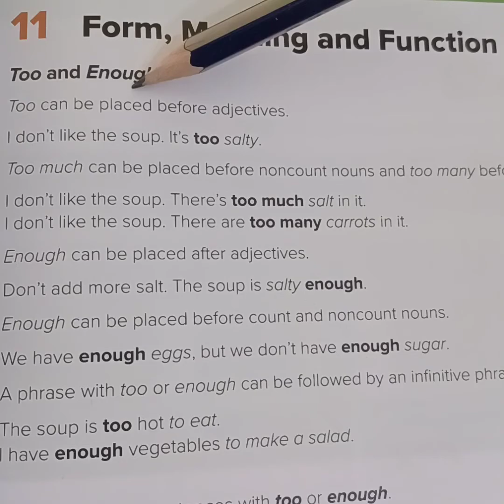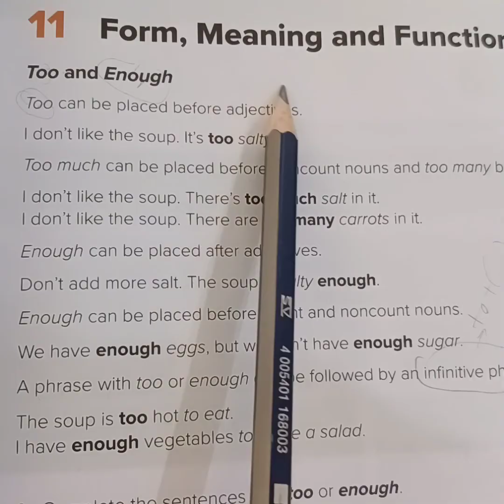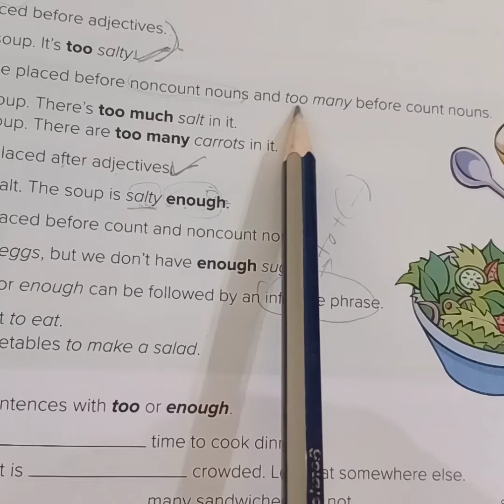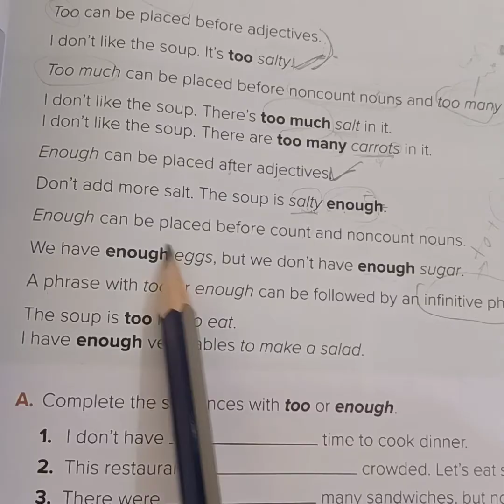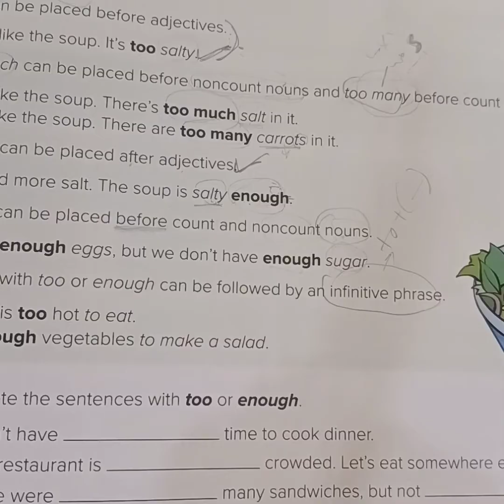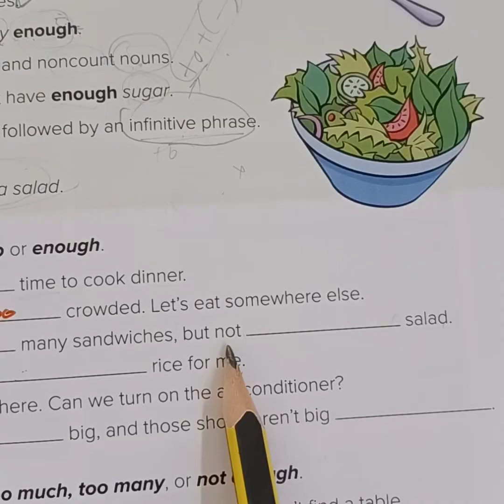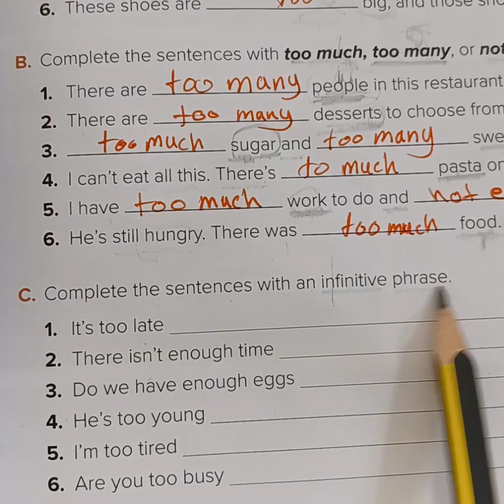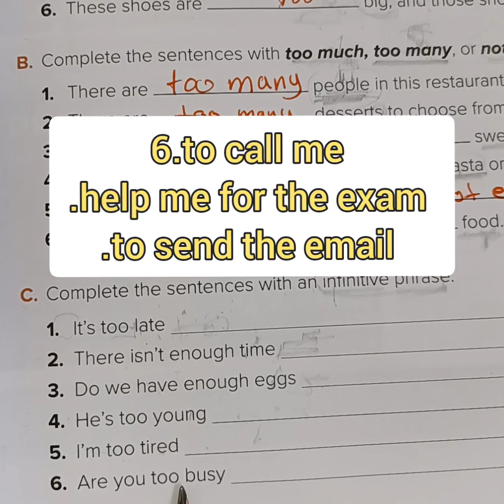شرح ثاني متوسط قاعده too,enough مع حل تمارين الفصل الأول